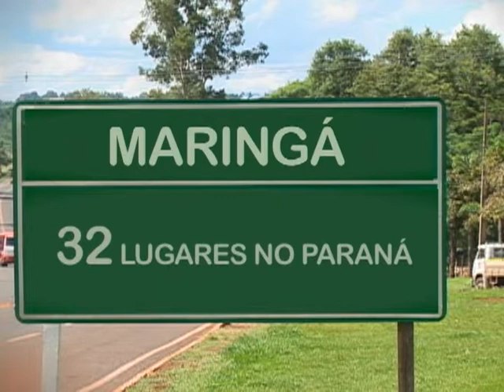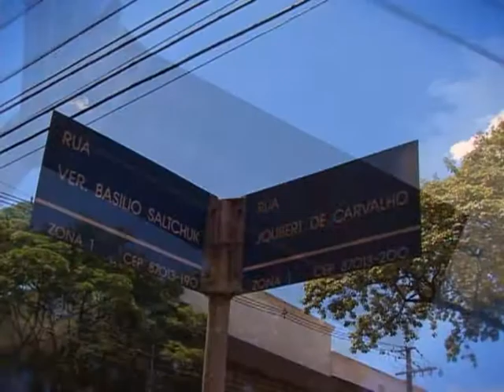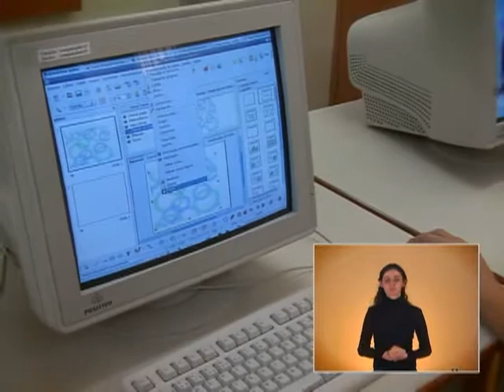32 Experiências em Tecnologia na Educação - Os Caminhos da Literatura Interativa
Maringá: Os Caminhos da Literatura Interativa.
Neste vídeo a professora de Língua Portuguesa Laura Lopes de Paiva, do Colégio Estadual Marco Antônio Pimenta, Maringá-PR, fala sobre a utilização da internet na aplicação da leitura interativa com os alunos.